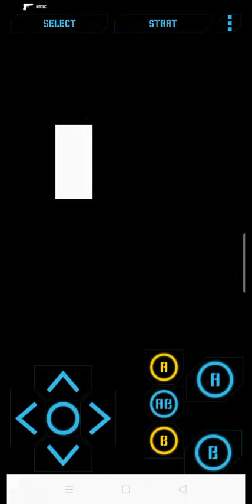Hogan's Alley Window Shooting..Zapper Gun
80's Gamers Zone - your preferred channel for 80's fun!

Hogan's Alley is a 1984 video game by Nintendo. It was one of the first games to use a light gun as an input device. The game presents players with "cardboard cut-outs" of gangsters and innocent civilians. The player must shoot the gangs and spare the innocent people.

Hogan's Alley was a shooting range on the grounds of the Special Police School at Camp Perry, a training facility for the National Guard of the United States. The Special Police School closed during World War II. In 1987, approximately three years after the release of the video game Hogan's Alley, the FBI Academy in Quantico, Virginia established a small, simulated city called Hogan's Alley to serve as a venue for training operations.

The game begins with three cardboard cutouts moving into position against a blank wall and turning to face the player. The cutouts display a mixture of gangsters and innocent/friendly people; the player must react quickly and shoot only the gangsters. In later rounds, the backdrop changes from the blank wall to a city block, with some cutouts already exposed as they emerge into view. The player is confronted with five cutouts in each of these latter rounds.

After five rounds apiece in the wall and city block, a bonus round is played. Here, the player has a limited supply of ammunition with which to shoot up to ten tin cans thrown from one side of the screen, trying to bounce them onto ledges at the opposite side for points. After this round, the player returns to the wall rounds and the game continues at an increased speed.

Shooting an innocent person, or failing to shoot a gangster, costs the player one life. No lives can be lost in the bonus round. When all lives are lost, the game is over. (Source: Wikipedia)